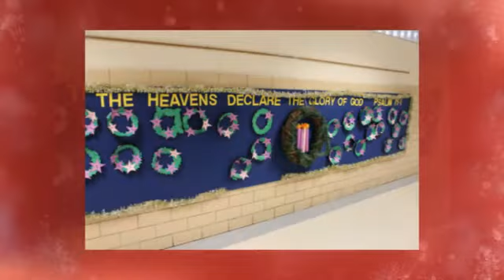Christmas video 2013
From our halls to your home...wishing you a merry Christmas from St. Bridget School.